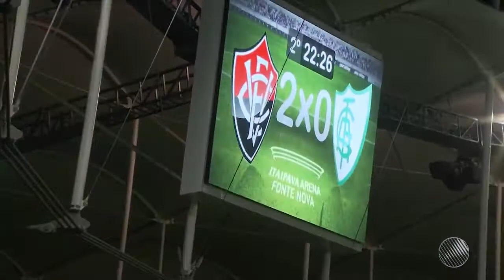Vitória 2 x 1 América-MG-Brasileirão 2016